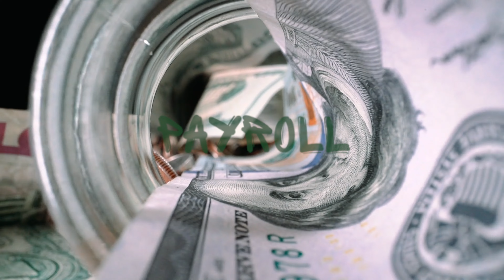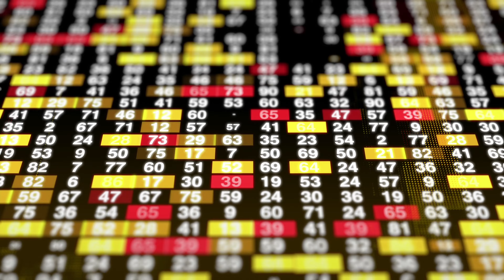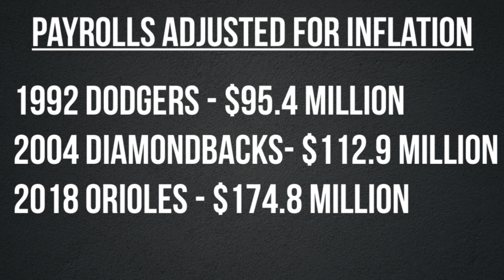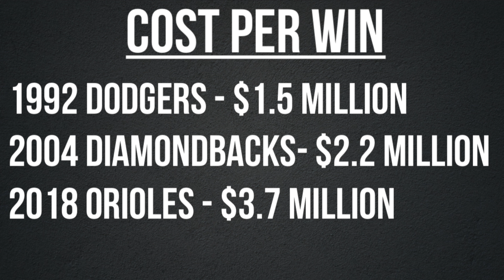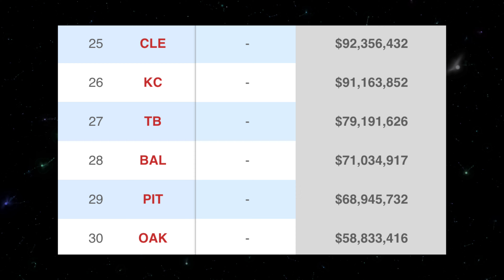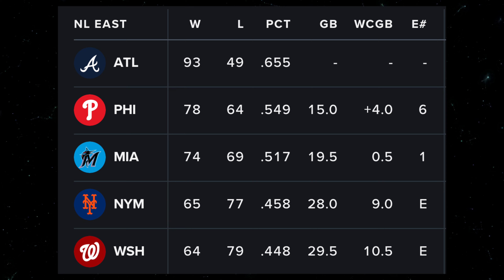2023 Mets: The Most Disappointing Team Ever?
The 2023 Mets had big expectations going into this year after setting a record for team payroll topping over $353.5 million after giving out huge contracts to Justin Verlander, Max Scherzer, Francisco Lindor, and others. Unfortunately for Steve Cohen and the Mets, they have been a huge disappointment. From injuries to slumps to pressure, the ingredients were all there for massive hurt. So are the 2023 Mets the most disappointing team of all time?